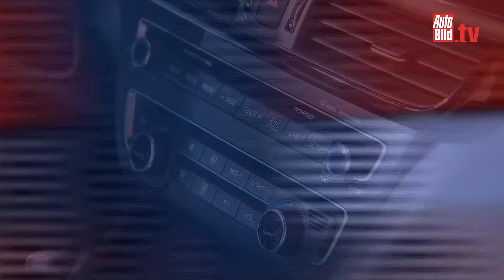Kia Optima (NYIAS 2015) - Erste Sitzprobe im neuen Optima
Nach fünf Jahren zeigt Kia auf der New York Auto Show die Neuauflage des Optima. Das Design wurde komplett überarbeitet. Wie ist der erste Eindruck?